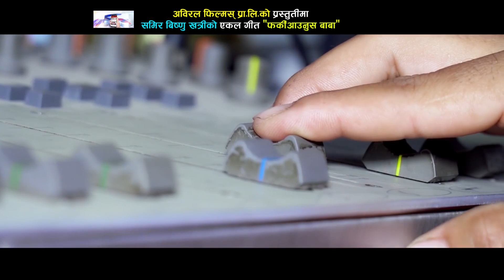New Dashain Song 2076 | Farki Aaunus baba - Samir Bishnu Khatri Ft.Krishna & Kulchandra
Vocal/Music/Lyrics : Samir Bishnu Khatri
Arrange : Sagar Birahi
Direction/Camera/Editing : Bishnu Bhattarai
Makeup : Sagun Sharma
Act : Krishna Babu/ Kulchandra Puri, Raju Khatri/ Indira Khatri
Post Production : Abiral Films 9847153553
Marketed by : Abiral Films